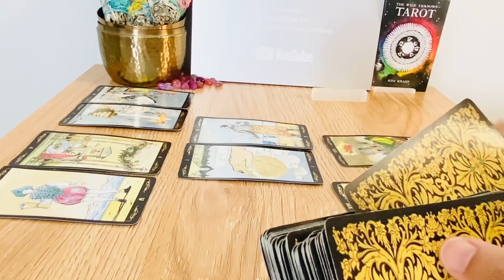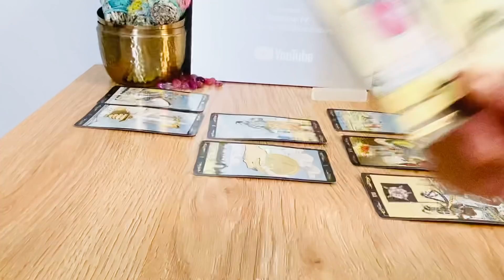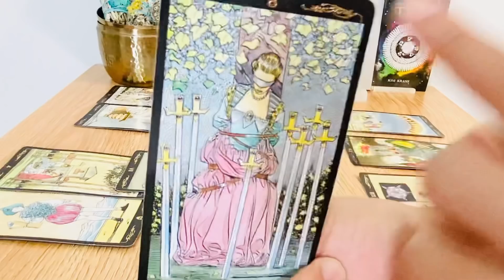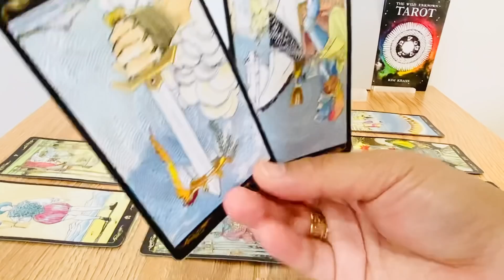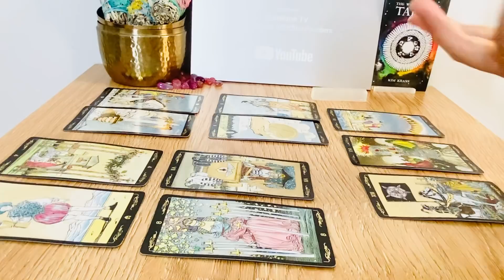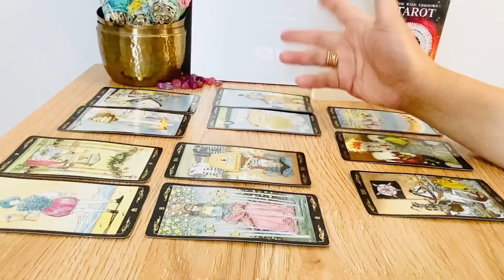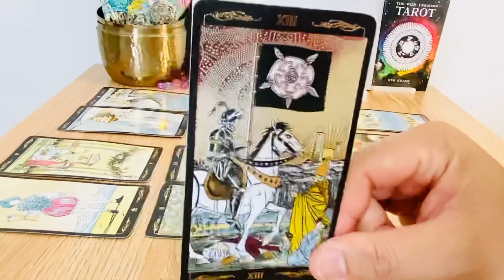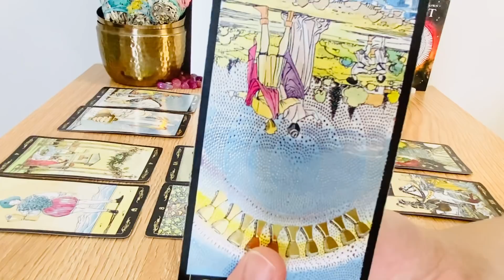Libra! WEEKEND - “Alert Alert ...You’re Being Watched“ 2021